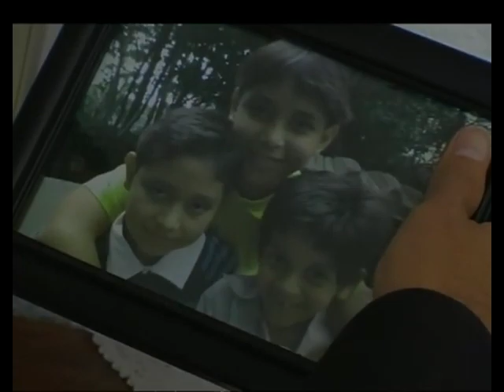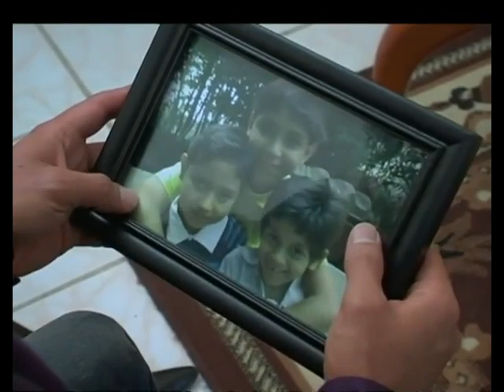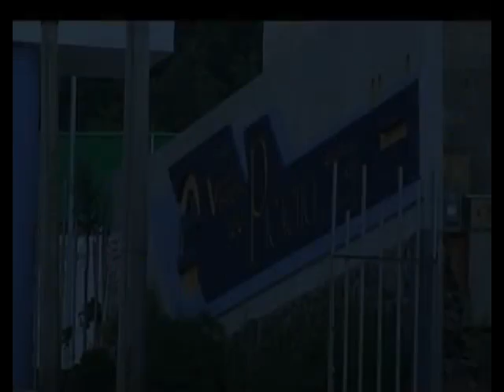Lo que la gente cuenta Decisiones